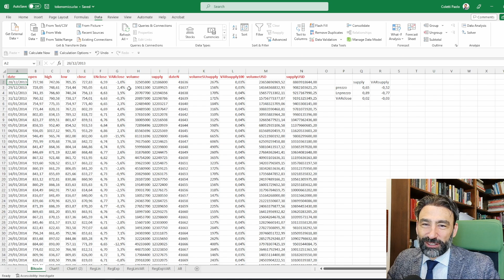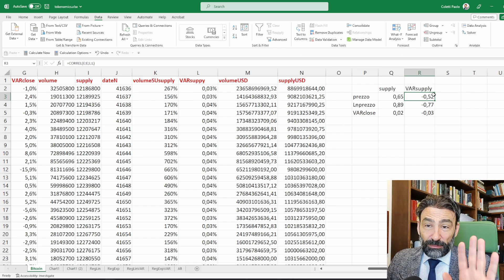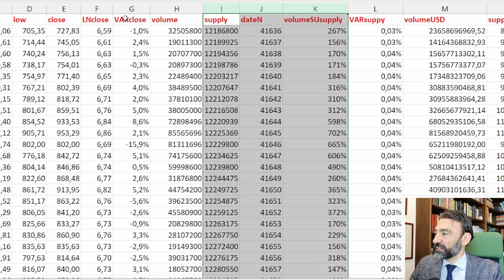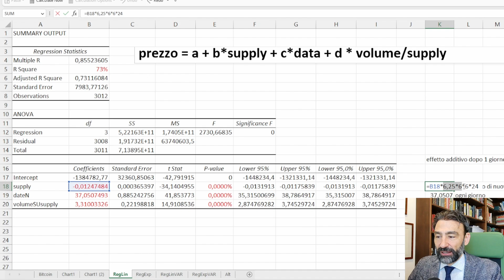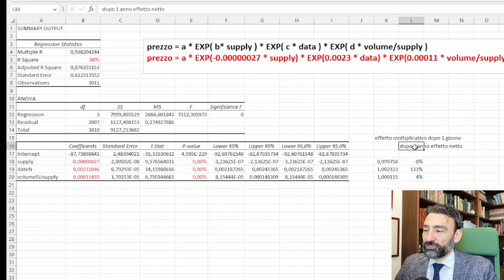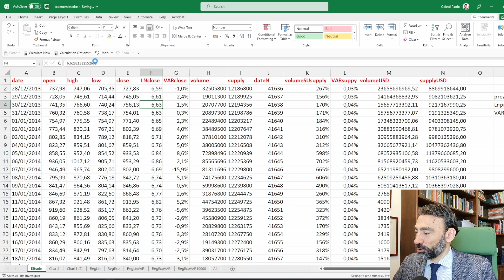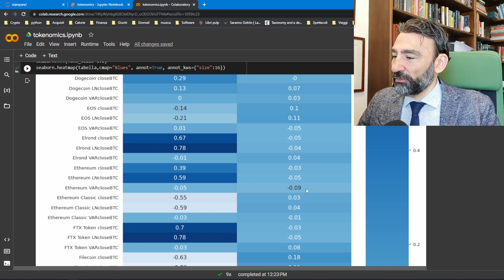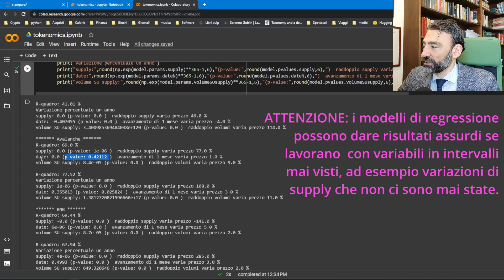Tokenomics | Bruciare le crypto serve davvero per sostenere il prezzo?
00:00 Cosa dovrebbe fare la tokenomics
03:10 I dati
06:53 Analisi su Bitcoin
14:46 Modelli di regressione
20:00 Regressione su Bitcoin
31:04 Analisi alt-coin